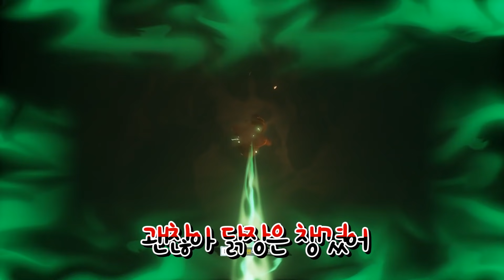대포....대포 장전해....우리 다 죽는단 말이야....!-씨 오브 시브즈[PC]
구독✅
좋아요👍
사랑해요🙏

그림썸네일:바라리님
그외:나